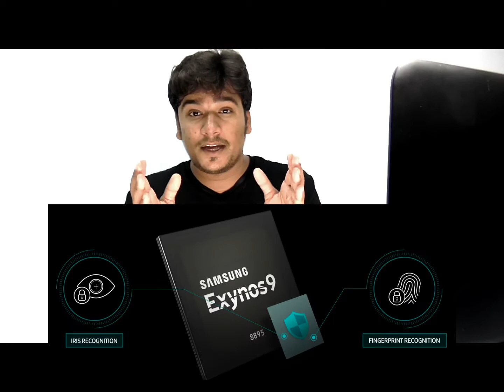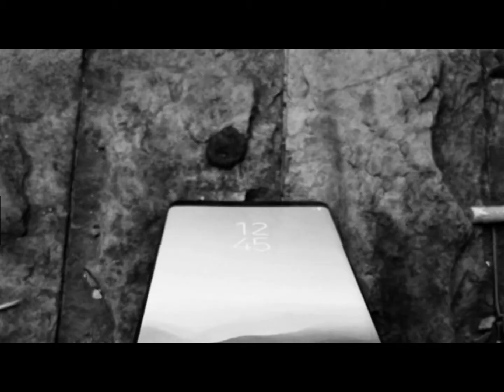TECH UPDATE # SAMSUNG NOTE 8 LEAK CONFIRM SPECS#C72017 LEAK IMAGE#LG V30 LEAK#ASUS 4 PRO